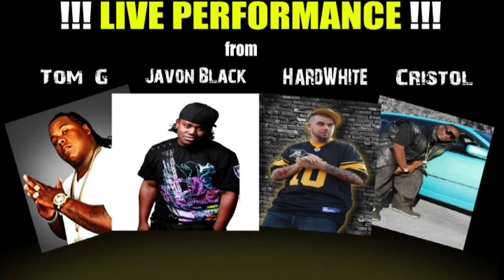Best of the Bay-Jannus Landing Summer Jam '09 [TV Commercial HD]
-1212Pro_Staff